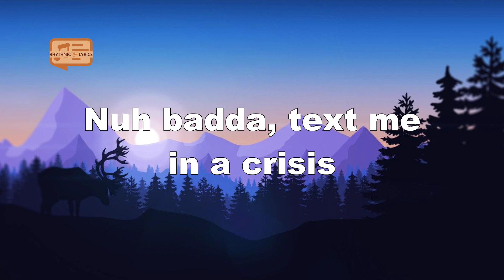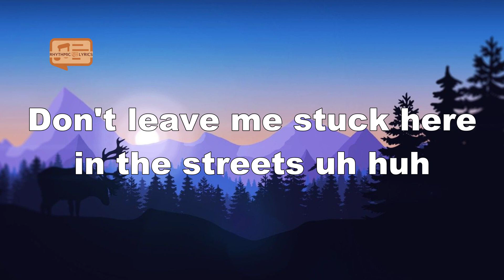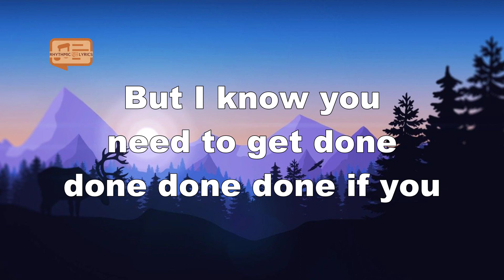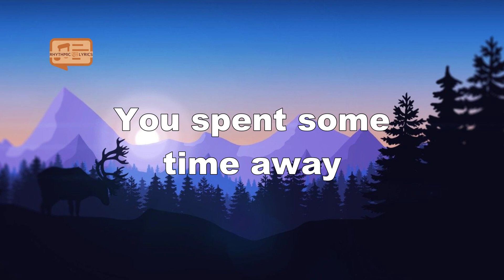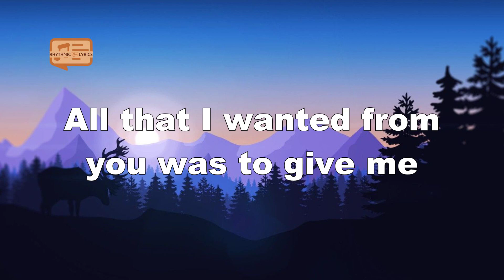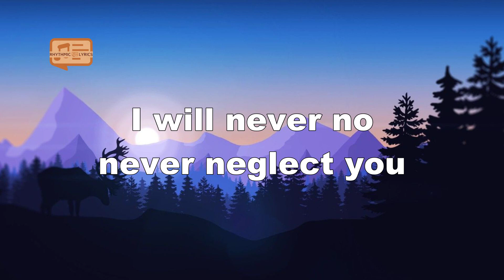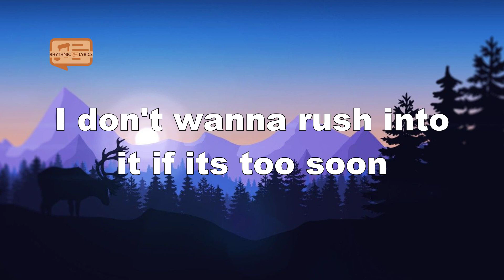Work - Rihanna ft. Drake (Lyrics)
Lyrics
He said me haffi work, work, work, work, work, work
He see me do mi dirt, dirt, dirt, dirt, dirt, dirt
So me put in work, work, work, work, work, work
When you ah gon' learn, learn, learn, learn, learn?
Me nuh care if him hurt, hurt, hurt, hurt, hurting
Dry, me ah desert him
No time to have you lurking
Him ah go act like he nuh like it
You know I dealt with you the nicest
Nuh body touch me you nuh righteous
Nuh badda, text me in a crisis
I believed all of your dreams, adoration
You took my heart and my keys and my patience
You took my heart on my sleeve for decoration
You mistaken my love I brought for you for foundation
All that I wanted from you was to give me
Something that I never had
Something that you've never seen
Something that you've never been, mm
But I wake up and act like nothing's wrong
Just get ready fi work, work, work, work, work, work
When you ah gon' learn, learn, learn, learn, learn, learn?
Before the tables turn, turn, turn, turn, turn, turn
Beg you something, please
Don't leave me stuck here in the streets, uh huh
If I get another chance to
I will never, no never neglect you
I mean who am I to hold your past against you?
I just hope that it gets to you
I hope that you see this through
I hope that you see this true
What can I say?
Please recognize I'm tryin', babe
I haffi work, work, work, work, work, work
Yeah, okay
You need to get done, done, done, done at work, come over
We just need to slow the motion
Don't give that away to no one
Long distance, I need you
When I see potential I just gotta see it through
If you had a twin, I would still choose you
I don't wanna rush into it, if it's too soon
But I know you need to get done, done, done, done
If you come over
Sorry if I'm way less friendly
I got niggas tryna end me, oh, yeah
I spilled all my emotions tonight, I'm sorry
Rollin', rollin', rollin', rollin', rollin'
How many more shots until you're rollin'?
We just need a face to face
You could pick the time and the place
You spent some time away
Now you need to forward
And give me all the work, work, work, work, work, work
Mm
Mm
Work, work, work, work, work, work
Mm